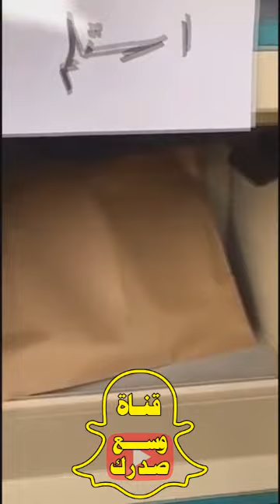مخبر نسائي بـ رفحاء بطريقة رهيبة من ورى النوافذ